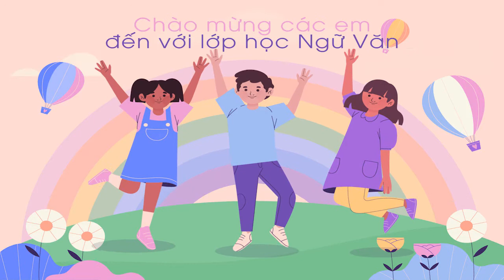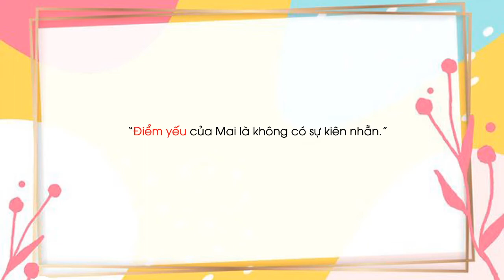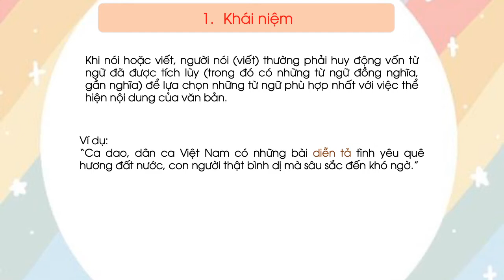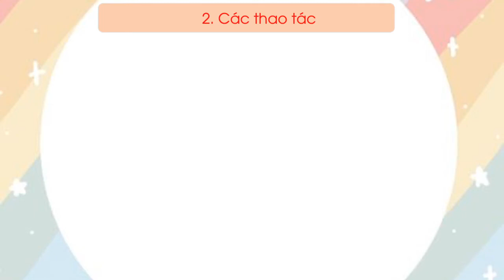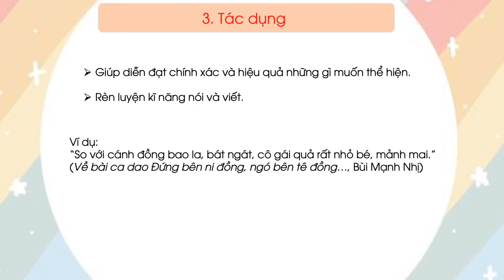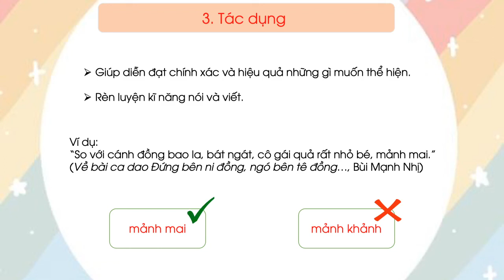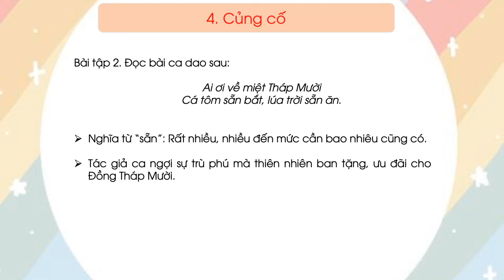Tri thức tiếng Việt - Ngữ văn lớp 6 (Chân trời sáng tạo) [OLM.VN]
Bài giảng giúp học sinh:
- Nhận biết khái niệm về việc lựa chọn từ ngữ với việc biểu thị ý nghĩa của văn bản
- Các thao tác của việc lựa chọn từ ngữ với việc biểu thị ý nghĩa của văn bản
- Tác dụng của việc lựa chọn từ ngữ với việc biểu thị ý nghĩa của văn bản